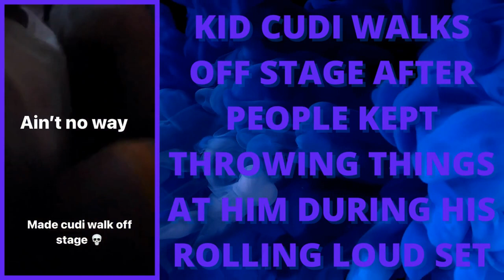|short|Kid Cudi walks off stage after people kept throwing things at him during his Rolling Loud set